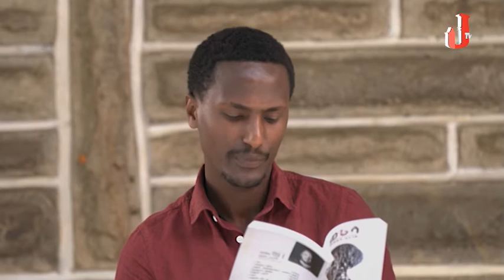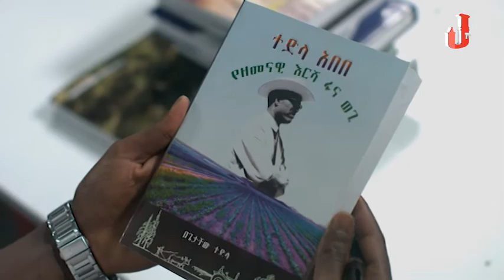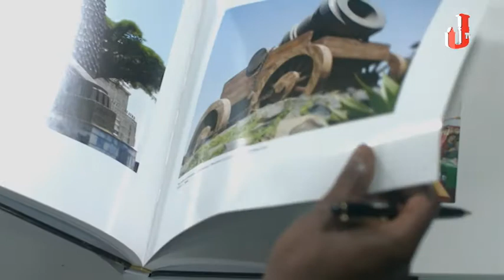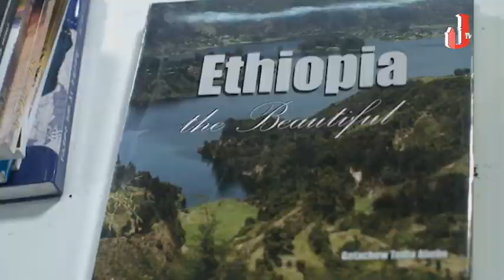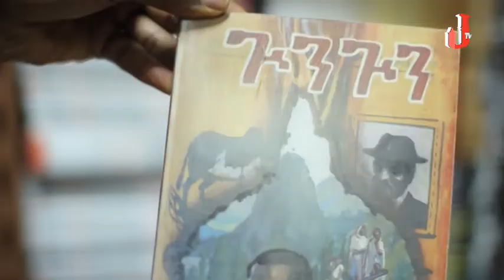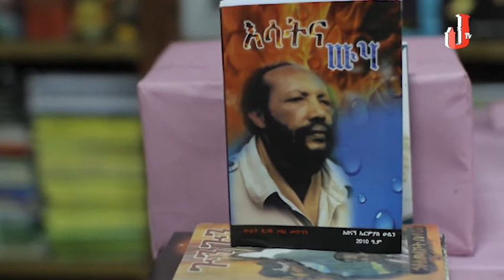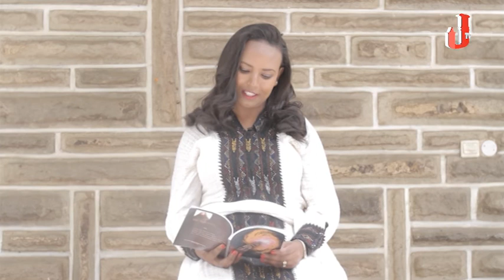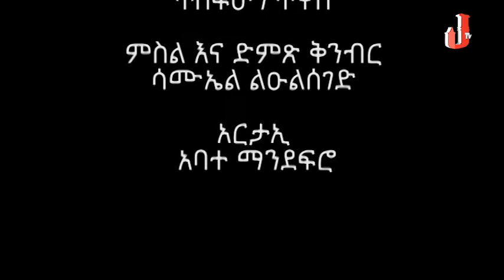doctor Getachew tedla/ ዶ/ር ጌታቸው ተድላ part 1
ዶክተር ጌታቸው  ተድላ በእልፍ ገጾች ያደረጉት ቆይታ ክፍል-1 በጄቲቪ ኢትዮጵያ